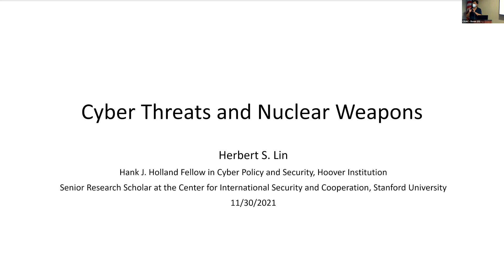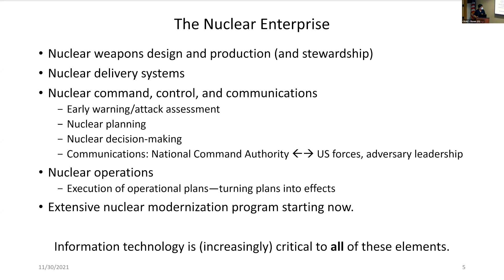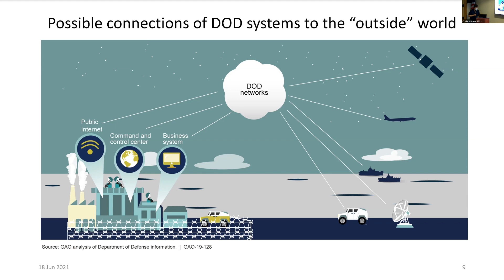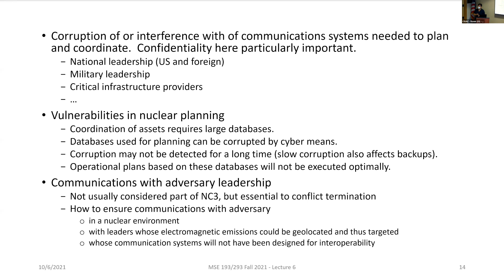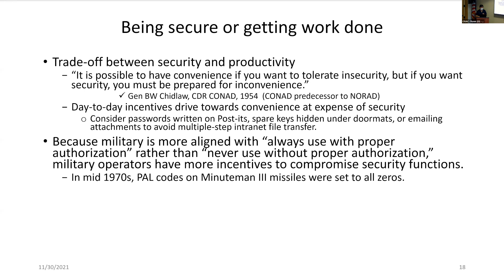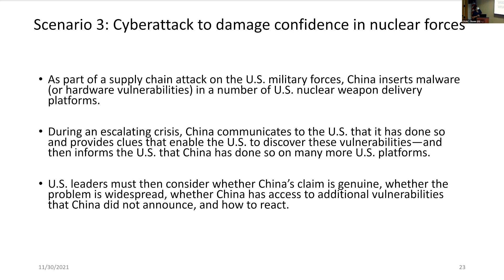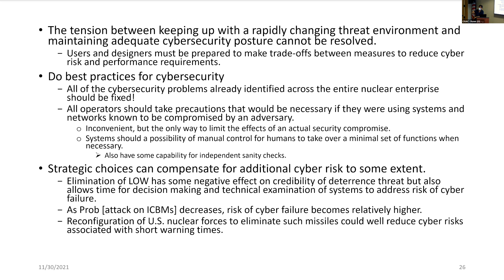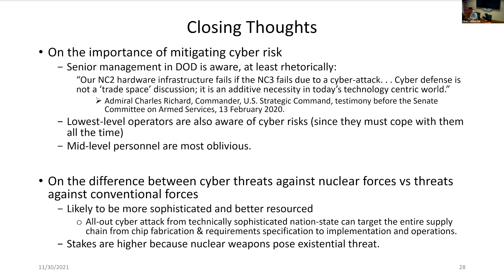Cyber Threats and Nuclear Weapons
The technology controlling United States nuclear weapons predates the Internet. Updating the technology for the digital era is necessary, but it comes with the risk that anything digital can be hacked. Moreover, using new systems for both nuclear and non-nuclear operations will lead to levels of nuclear risk hardly imagined before. This book is the first to confront these risks comprehensively.

With Cyber Threats and Nuclear Weapons, Herbert Lin provides a clear-eyed breakdown of the cyber risks to the U.S. nuclear enterprise. Featuring a series of scenarios that clarify the intersection of cyber and nuclear risk, this book guides readers through a little-understood element of the risk profile that government decision-makers should be anticipating. What might have happened if the Cuban Missile Crisis took place in the age of Twitter, with unvetted information swirling around? What if an adversary announced that malware had compromised nuclear systems, clouding the confidence of nuclear decision-makers?

Cyber Threats and Nuclear Weapons, the first book to consider cyber risks across the entire nuclear enterprise, concludes with crucial advice on how government can manage the tensions between new nuclear capabilities and increasing cyber risk. This is an invaluable handbook for those ready to confront the unique challenges of cyber nuclear risk.